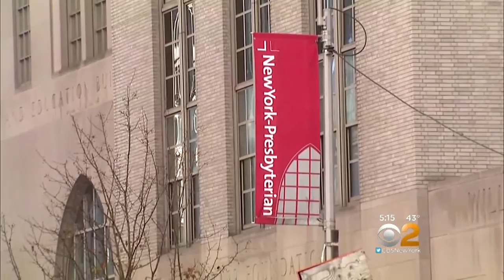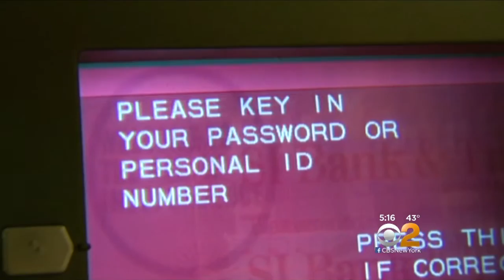Police Search For Hospital ATM Skimmers